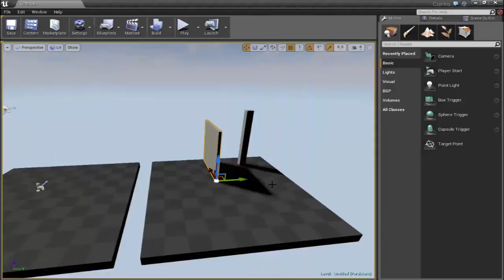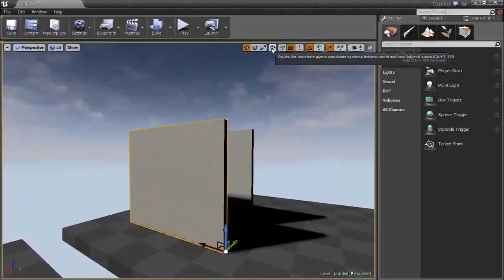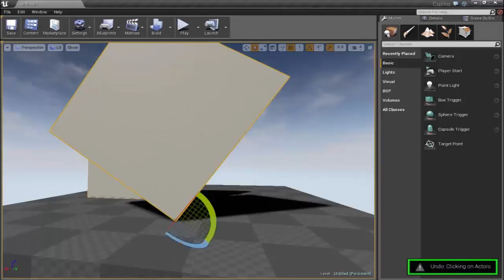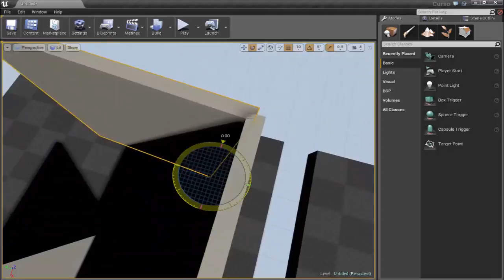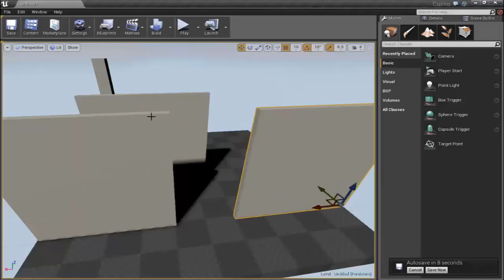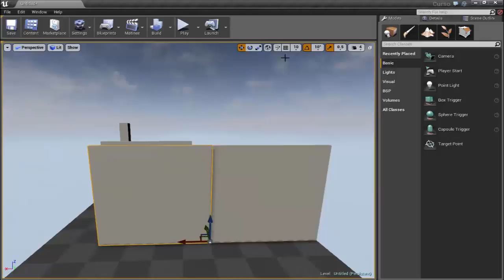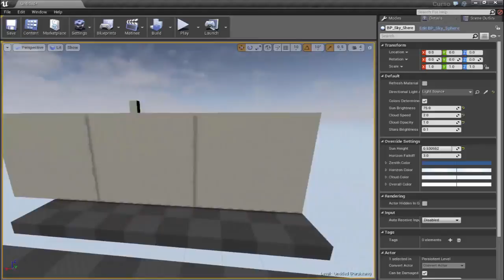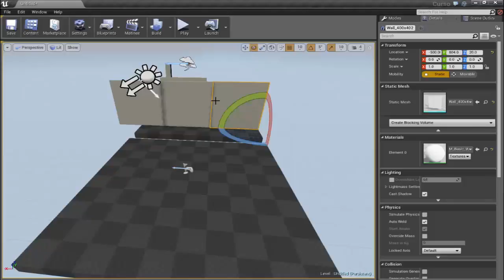A Arquiteta - Aula 03 Unreal 4: Ferramentas MOVE e ROTATION